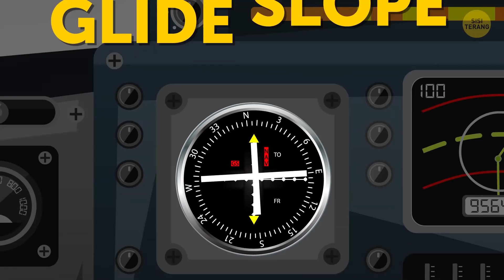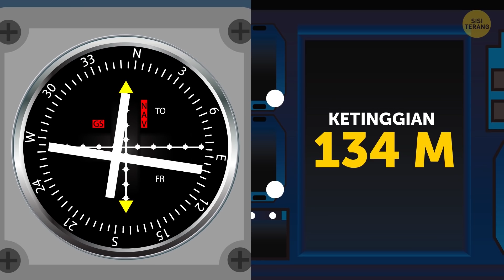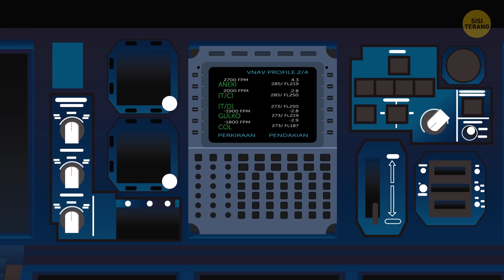Mengapa Pesawat Tak Bisa Mendarat Saat Berkabut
Seperti yang kita tahu, menyetir dalam keadaan berkabut bisa menjadi pengalaman mengerikan, tapi bagaimana dengan mendaratkan pesawat dalam cuaca berkabut?! Saat pertama muncul, pesawat hanya bisa terbang pada siang hari, dan hanya jika cuaca bagus. Pilot harus mengandalkan penglihatannya untuk mendaratkan pesawat dengan aman. Bagaimana dengan sekarang?

Saat pesawat siap mendarat, mereka harus memeriksa prakiraan cuaca dulu. Pilot menekan frekuensi khusus untuk mendengarkan kondisi cuaca saat itu. Jika ada sepetak awan saat pesawat hendak mendarat, berarti aman. Tapi jika ada awan tebal yang terlalu dekat ke Bumi, berarti ada sedikit masalah. Jadi, bagaimana cara pesawat mendarat tanpa visibilitas, saat ratusan penerbangan dibatalkan untuk alasan yang sama? Saatnya mengungkap misteri ini.

URUTAN WAKTU:

Cara mengukur ketinggian awan ☁️ 0:48

Alat Bantu Pendaratan Instrumen 3:12

Bagaimana kabut menyebabkan keterlambatan, sedangkan ada cara untuk mengakalinya? 🤔 4:12

Proses pendaratan berkabut 4:57

Mengapa detik-detik terakhir adalah saat paling penting 8:00

RINGKASAN:

- Salah satu kata kunci yang mereka dengarkan saat berawan adalah ceiling. Ceiling adalah bagian bawah lapisan terbawah awan di atas daratan.

- Awan dilaporkan oleh stasiun cuaca dalam ketinggian di atas permukaan tanah, atau AGL. Saat pilot lepas landas, mereka selalu memastikan untuk tahu ketinggian awan di sekitar mereka.

- Saat jet komersial mendarat dengan jarak pandang kurang dari minimum, bandara harus memiliki alat khusus untuk memandu pesawat tersebut.

- Dalam kondisi berkabut, petugas kontrol lalu lintas udara terus berkomunikasi dengan pilot.

- Pesawat sekarang menggunakan navigasi radio keren bernama Alat Bantu Pendaratan Instrumen.

- Alat Bantu Pendaratan Instrumen ini juga termasuk glide slope, yang menunjukkan navigasi vertikal saat pesawat menuju bandara.

- Dengan begitu, pesawat bisa menghindari gangguan dan mencapai landasan di titik pendaratan yang benar.

- Saat pesawat harus mendarat dengan jarak pandang minimum, daratan memiliki masalah sangat besar.

- Terlalu mahal bagi bandara kecil untuk memasang sistem navigasi radio. Jadi, mereka bertahan dengan gangguan itu.

- Namun, bandara besar, dan sebagian besar Pesawat komersial, memiliki semua cara untuk mendarat saat berkabut.

- Jumlah pesawat yang lepas landas dan mendarat setiap jam berkurang demi keamanan.

- Sebelum pesawat mulai mendekati landasan pacu saat berkabut, pilot harus memastikan semua sistem utama mereka berfungsi dengan baik.

- Begitu pesawat siap, autopilot dinyalakan, dan pendaratan dimulai.

- Saat pendaratan berkabut, pilot harus terus memberi perintah melalui komputer lain - sistem manajemen penerbangan.

- Detik-detik terakhir adalah saat paling penting. Autopilot harus mengurangi tingkat keturunan, dan sistem harus memberi tahu pilot bahwa ia menjaga pesawat tetap lurus di landasan.

- Di pesawat modern, sistem IRL jarang gagal. Tapi terkadang, penumpang bisa tahu perbedaan antara pendaratan manual dan otomatis.